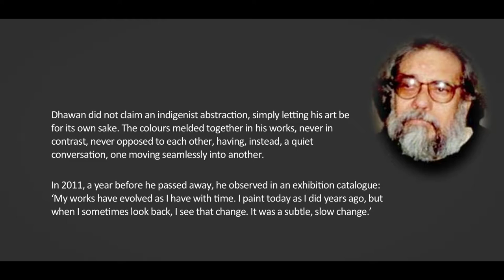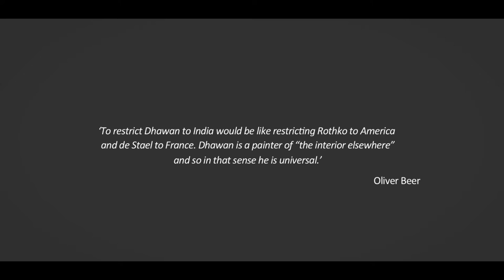DAG: Rajendra Dhawan (Untitled)